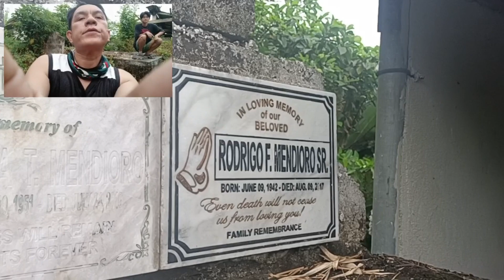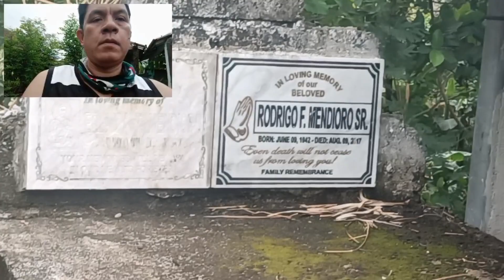flora Apayao nakauwe din ako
Poblacion East flora apayao
Cemetery
libinganphilippines
lpa news philippines
cagayan
weather news
weather update
weather news philippines
weather update philippines
ulat panahon ngayon gabi
province
lpa update philippines
lagay nang panahon sa mindanao
lagay nang panahon sa luzon
lagay nang panahon sa visayas
apayao
cultural dance
culture
panagbenga
travel
type:highlights
it's more fun in the philippines
history
cagayan river
buntun bridge
road trip
beauty of nature
stunning view of apayao
apayao province
view of nature
duterte administration
travel vlogs
lagay nang panahon ngayon lagay nang panahon sa visayas
weather news update philippines
weather philippines
viral
trending
pinay
messenger
facts
visitors frome apayao province
lpa update today
lpa news today
ulat panahon ngayon araw
ulat panahon today
igorota
hunks
igorot hunks
gong festival
pattong
igorot dance
apayao dance
panagbenga 2023
session in bloom
2023
rizal
baguio
cordillera
university of the cordilleras
saeng ya kasay
dance
cultural
taytay
cainta
ethnic dance
tayaw
ifugao
binangonan
igorot
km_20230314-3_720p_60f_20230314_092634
angono
cardona
food
lagay nang panahon ngayon
filipino
filipino food
ulat panahon ngayon umaga
mabuhay
nature
team building
retreat
adventure
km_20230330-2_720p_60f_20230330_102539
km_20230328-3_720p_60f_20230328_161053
pilipinas
probinsya
pinaka mayaman na probinsya sa pilipinas
richest provinces in the philippines
pinaka mayaman na lungsod sa pilipinas
all provinces in the philippines richest to poorest
all province in philippines
minimum wage in manila
minimum wage in davao
metro cebu minimum wage
metro manila minimum wage
dole
nwpc
philippine minimum wage
minimum wages in philippines
minimum wages
latest approved minimum wages
insight highlights news
format:interview
format:explainer
anc 24/7 insight
insight highlight
language:english
format:straightnews
department of tourism
genre:economy
genre:society
genre:politics
anc insight
series:insight
type:broadcast
type:digital
format:deepdive
format:report
yt0psroilher
20230321anc
march 21 2023
anc highlights
military
manuel mamba
governor
edca site
drills
marilaque
u.s.
philippine news
news
edca
abs-cbn philippines
abs-cbn news channel
abs-cbn news
abs-cbn
pitik
81 provinces in philippines
82 provinces in philippines
poorest provinces in philippines
richest provinces in philippines
provinces of the philippines who do not have cities
provinces of the philippines
tanay
provinces in the philippines
roadtripnature sounds
4k nature
soothing relaxation
vacation
trending
fun
drama
weekend new
itn
sangeeth
sanjana
sri
lanka
hit
programmes
sinhala
tv
lankan
independent
top
network
2023
new sinhala drama
itn new drama
weekend drama
gossip
8.30 drama
srilanka teledrama
aluth
itn 9.30
sinhala drama
sri lanka drama
sanjana gamaarachchi
snageeth satharasingha
volga kalpani
sanjaya muramudali
tharindi fernando
wacation
new itn
itn latest
hot
now
2022
trip
sanchare
television
itn drama
vlog
fashion
hardtoonz
kauai hawaii
things to do in kauai
best things to do in kauai
kauai travel
marioo
single
jersey shore
angelina jersey shore
jersey shore: family vacation
funny
comedy
family friendly
shorts
to
roblox
shopping
beauty
next
boyfriend
young
pregnant
birth
baby
relationship
london
los angeles
high school
chandler alexis
2020
baby daddy
entertainment
youtuber
cute
la
angeles
los
watch
new
school
california
cali
college
girl
love
clothing
how
makeup
style
clothes
teen
vlogger
guru
chandler
doll time
safety rules on the bus
kids diana show
pretend play
at the airport
going on a plane
going on holidays
flying on a plane
airport
safety rules for kids
plane
safety on the plane for kids
krew
antoterese
antonnette
antonette
home decor
nyc
harper
“scheer”
trudeau
canada”
of
party
“liberal
“liberal”
andrew scheer
stephen harper
conservative party of canada
conservative
liberal party of canada
justin trudeau
parliament of canada
canada
house of commons
pierre poilievre
canadian politics
influencer
shoot day
unboxing
girls night out
travel vlog
visting ghana
girls trip
ghana
growing
krew michael
vlogs
blogging
2023 trending
uche nancy new house
international brands
uche nancy birthday
nigeria election
travel
running a business in africa
african mother
family
sonia uche
ebube obieo
vlogging
uche nancy and family
uche nancy
lagos living
2022 movies
ijeoma nnebe
chinenye nnebe
uche nancy tv
temu gadgets
temu clothing haul
temu haul 2023
temu vacation swimwear try on | temu fashion finds | temu gadgets | temu shoes | hotmess momma vlogs
hotmess in the kitchen
hotmess momma md
hotmess mama
hotmess momma vlogs
temu purse haul 2023
temu purse haul
temu shoes unboxing